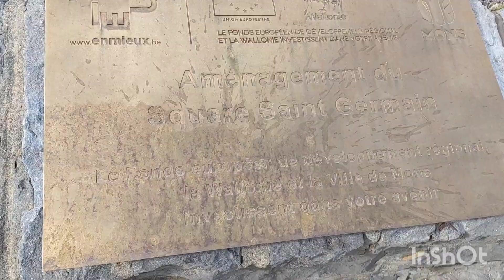جولة ممتعة انشالله